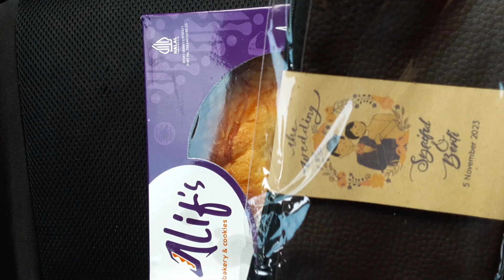Souvenir dan Oleh2 Jagong Manten